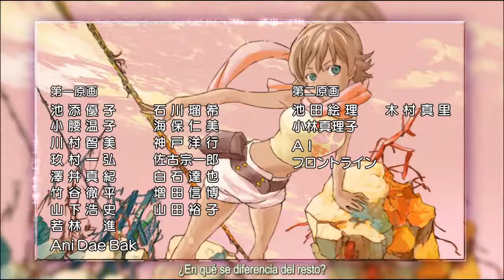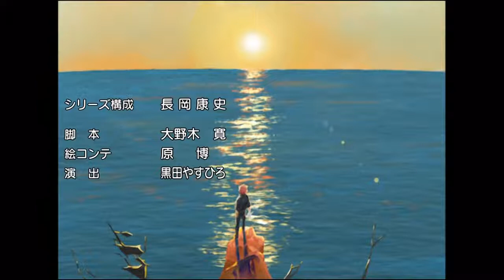Kiss Dum - Ending 1 (Kimi Ga Iru Kagiri)